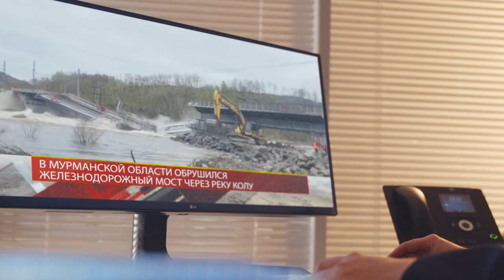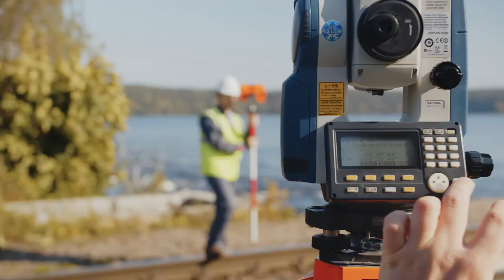Ленгипротранс презентационный ролик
Съемки для БИЗНЕСА
Рекламные ролики
Видео презентации